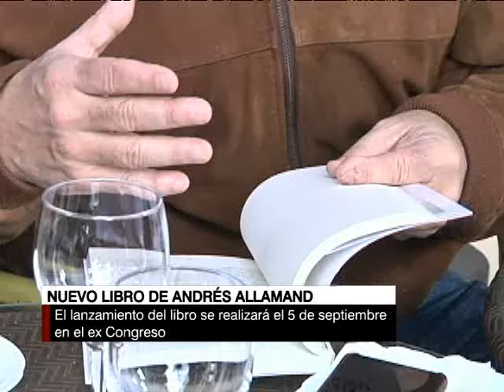Andrés Allamand presentó nuevo libro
Plantea la estrategia que debe seguir la centro derecha para vencer a la Nueva Mayoría en las elecciones del 2017.